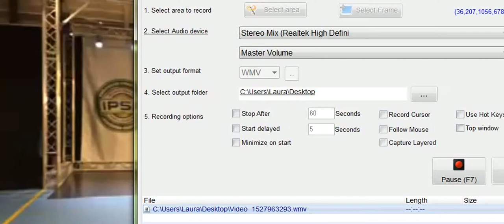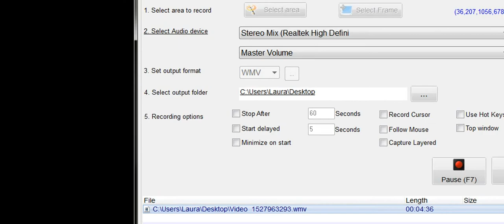04 Amy in Holland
Amy's preliminary round in Holland